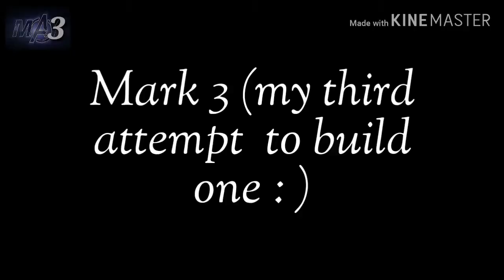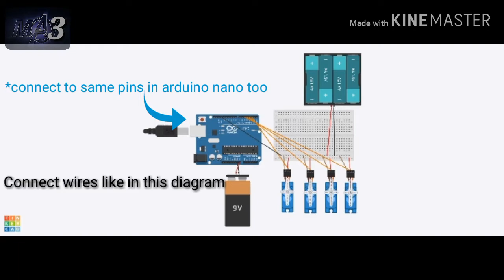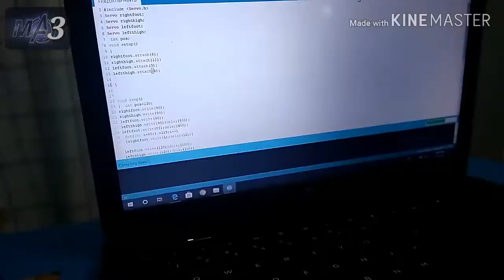How to make a walking robot that doesn't walk!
Arduino walking robot from cardboard. In this DIY tutorial video I take you through my third attempt to build a biped walking arduino robot from household things like card board and stuff. Well, honestly it won't walk but it might give you some ideas about the design and maybe you can learn something from my mistakes. Get inspired and have a fun time with this 'walking robot' that doesn't walk.
pin header
arduino nano
battery case
servo motor
breadboard (you could use just this board instead of how I did)

This arduino robot is made from all kinds of household things like cardboards,super glue. Inspirations are from various projects in youtube and instructables. I am trying to make a prototype and then go on to add my own designs and modifications. I used arduino nano for this diy project but arduino uno will work just the same. Its kinda easy to make as it doesn't actually walk right lol : )
Arduino diy projects for beginners. Easy Arduino robot from cardboard. Cool Arduino projects to do at home. Awesome Arduino diy projects/robot that is very easy and cheap